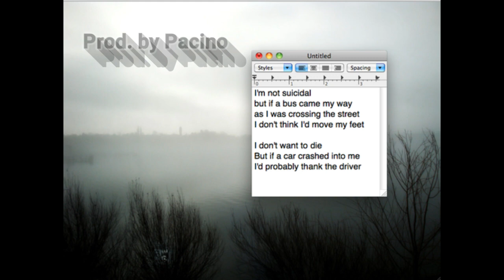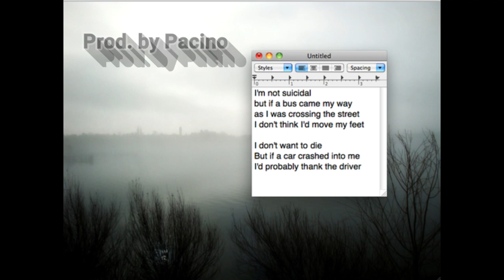Frank Ocean x Kids See Ghosts Type Beat - Left Me [Prod. By Pacino]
Sample from : Drake - Summer Games (Scorpion)